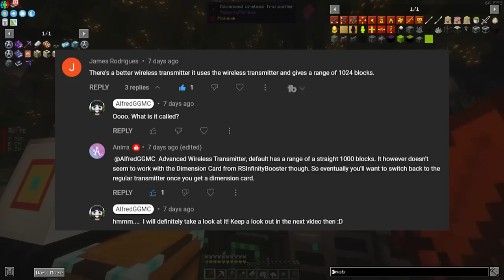The Best Ore Processing System With Occultism | All The Mods 8 EP 9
With the vast amount of ores, we need a way to process them. The standard 2x is great, but what if I told you that you could get 6x the ingots per raw ore? Today, we dive in Occultism to get that sweet, sweet ore processing.

➡️ Socials
🎵 Music

Found in this video:

atm8
allthemods 8
all the mods 8 getting started
all the mods 8 start
all the mods 8 ep
all the mods 8 playthrough
all the mods 8 lets play
all the mods 8 minecraft
minecraft all the mods 8
modded minecraft
minecraft modpack all the mods 8
all the mods 8 modpack
atm8
atm8 lets play
allthemods 8
allthemods 8 lets play
allthemods 8 playthrough
allthemods 8 getting started
all the mods 8 occultism
occultism best ore crusher
ore crusher
best ore processing